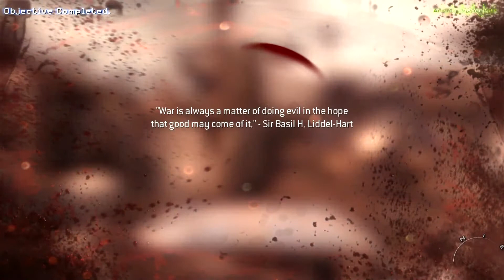Call of Duty Modern Warfare 3 HD Walkthrough Part 5: Africa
We`re in africa

PC Specs :
CPU: Intel Core 2 Quade CPU Q8300 @ 2.50GHz
Motherboard: Gigabyte G31M-ES2C
Graphics card: Ati radeon sapphire HD 6850 1 GB GDDR5 Dx11
HDD: Western Digital (WD) 1Tb
Memory: 4.00 GB DDR2 2x2GB Memory
Sound card: Realtek High Definition Audio
Speakers: Creative LX520
Gaming peripherals:XFX Xgear Wireless Controller - Xbox 360 Wired Controller for PC
Power Supply: Ocz 600W
Display: Samsung Syncmaster b2330 wide LCD Full HD 23'' 1920x1080
Operating System: Windows Ultimate 7 32 Bit
Headphone: A4tech Hu 800

Skype - ahmed1996youssef
Steam - Ahmed1996Youssef
Origin - Ahmed1996Youssef

Special thanks to :
MrEdxwx
IMattee
Hassan Al Hajry
Mrxfire97977
SSoHPKC
KPopp
1nada1nado1
DarthLucasx
hd4650rock